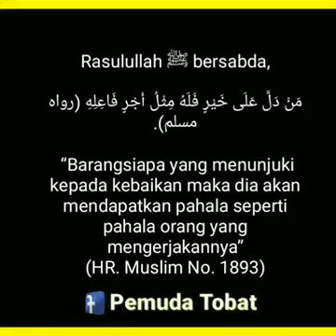KEUTAMAAN SEDEKAH SUBUH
Assalamualaikum semua
Mari amalkan
Utk rutin sedekah subuh ya sai

Sedekah subuh
Alhamdulillah
Banyak mendatangkan rejeki dan keberuntungan padaku